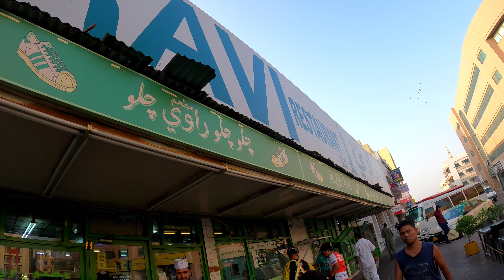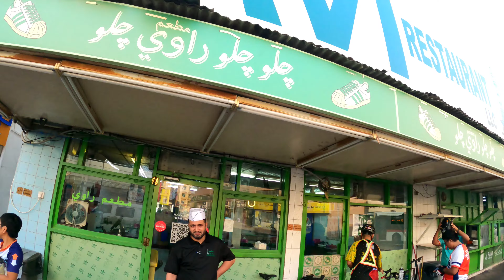RAVI SATWA FOOD TRIP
SPECIAL THANKS! For the Music BG